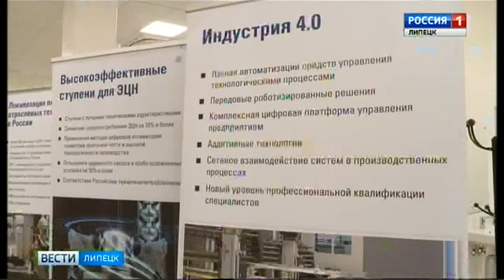"Шлюмберже" даст работу 150-ти квалифицированным специалистам - Россия Сегодня